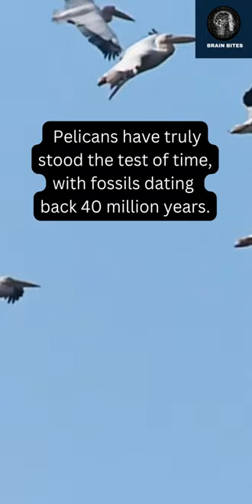⌛ How Old are Pelicans as a Species?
Are pelicans timeless wonder birds?

With their unmistakable appearance and impressive wingspan, pelicans have captured the attention of researchers and bird enthusiasts alike, boasting a rich evolutionary history that spans back an astonishing 40 million years. From their unique fishing techniques to their social behaviors, pelicans continue to intrigue us with their remarkable adaptations and fascinating biology.